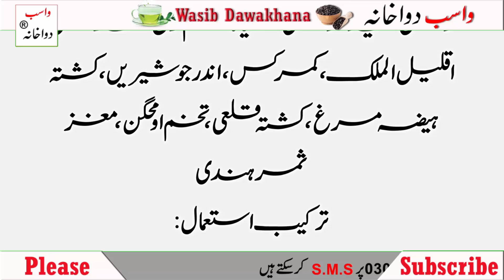Qarshi Jiryani Tablet | Pehchan, Istemal Aur Fayde | Wasib Dawakhana